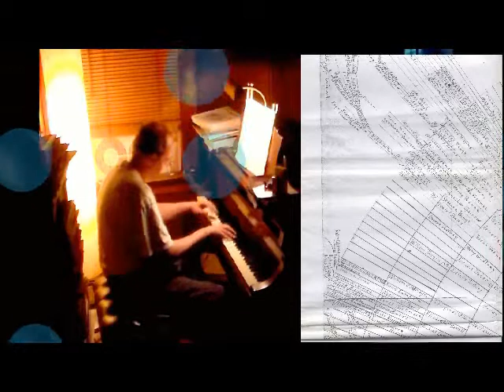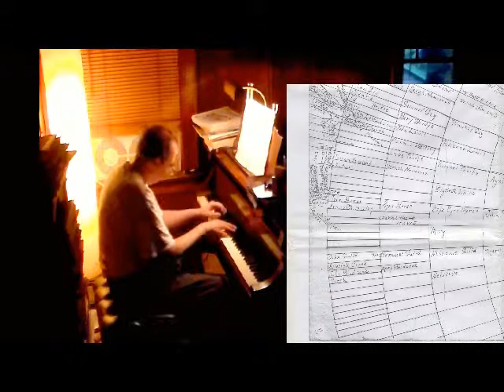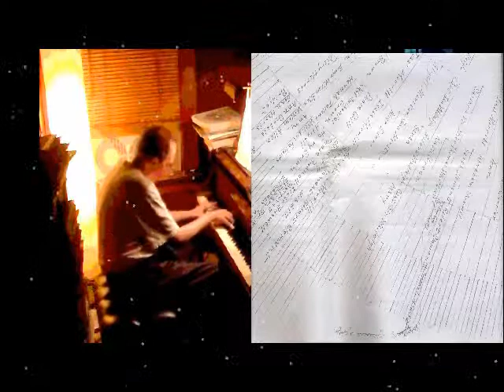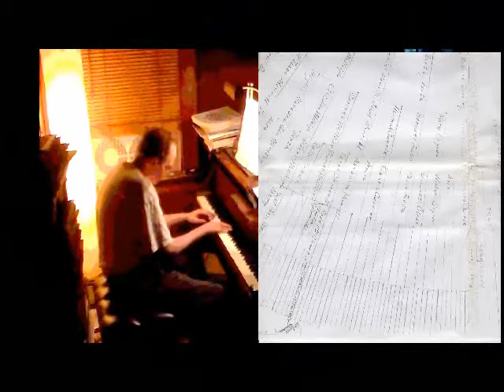Improvisación - Concierta Fantástico (2014Sep05)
Improvisación - Concierta Fantástico

The couple whose portraits bookend this video are my great-great-great-great-great-grandparents.
Now, I was thinking about the math on this and for every two parents you get four granparents, so you have eight first 'grand's, sixteen 2nd-'grands', 32 3rd-'grands, 63 4th-'grands, and 126 great-great-great-great-great-grandparents.
But parents come in pairs (of course) so this couple is just one of my 63 great-great-great-great-great-grandparents couples.

The first overlay is a photo of my mom in her younger days, followed by a wedding photo of her and my dad (the Marine).
The rest are maternal ancestors, followed by fragments of a circular family-tree my grandmother invented.

If you can't enjoy my music, at least enjoy the personal history...